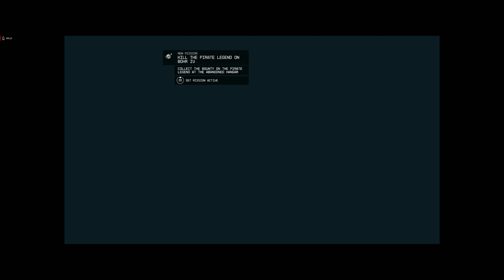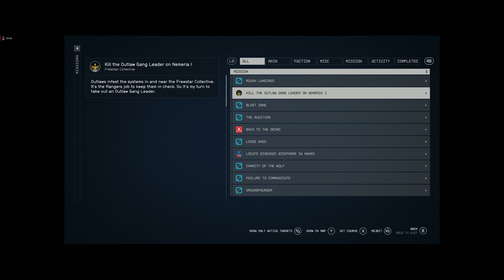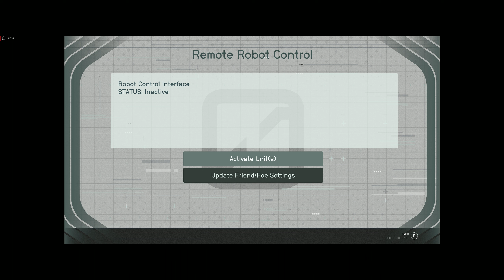Starfield - Episode 21 (My Class C Ship) - Playthrough w/ Commentary